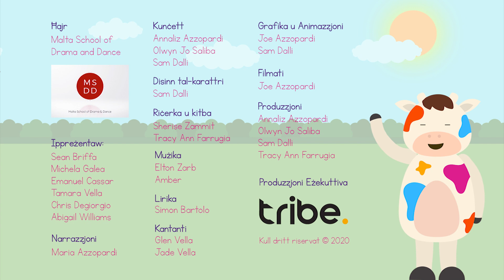Episodju Nru 143 – Wiċċ irrabjat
Illum naraw ġrajja oħra li seħħet fir-razzett ta’ Żiżi u sħabha! Segwi dan l-episodju biex tiskopri aktar! Kif qed iħossuhom il-karattri llum?

Ħajr:
Malta School of Drama and Dance

Ippreżentaw:
Sean Briffa
Michela Galea
Emanuel Cassar
Chris Degiorgio

Kunċett:
Annaliz Azzopardi
Olwyn Jo Saliba
Sam Dalli

Disinn tal-karattri:
Sam Dalli

Riċerka u Kitba:
Sherise Zammit
Tracy Ann Farrugia

Grafika u Animazzjoni:
Joe Azzopardi
Sam Dalli

Filmati: Joe Azzopardi

Narrazzjoni:
Maria Azzopardi
Morgan Zammit Azzopardi
Kyran Cutajar
Faith Bonett

Mużika:
Elton Zarb
Amber

Lirika: Simon Bartolo

Kantanti:
Glen Vella
Jade Vella

Produzzjoni:
Annaliz Azzopardi
Olwyn Jo Saliba
Sam Dalli
Tracy Ann Farrugia

Produzzjoni Eżekuttiva: Tribe